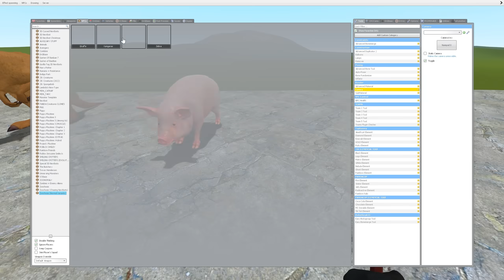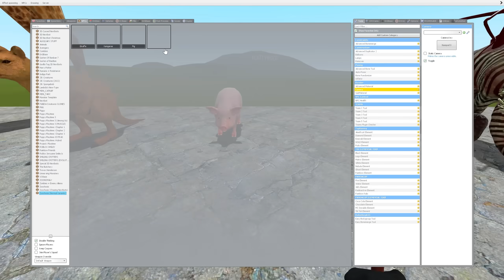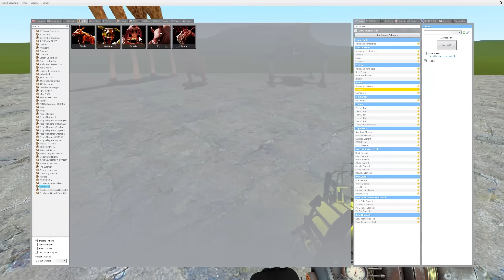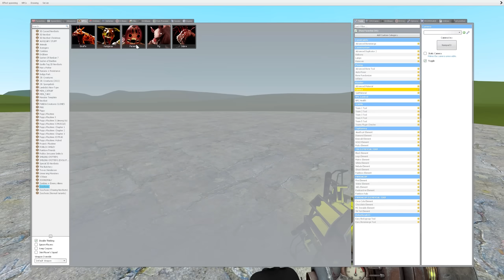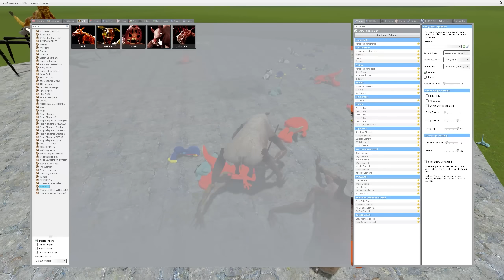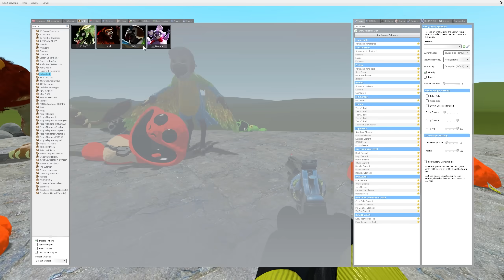I FOUND ALL ZOOCHOSIS MONSTERS In Garry's Mod